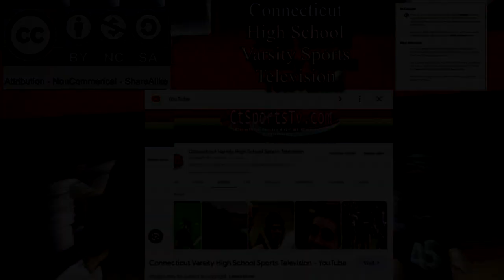Branford vs Cheshire Hot Shots Highlights Boys Varsity Basketball Cheshire Connecticut 06410